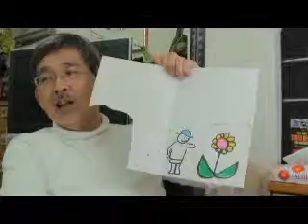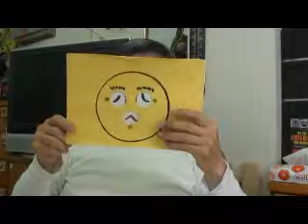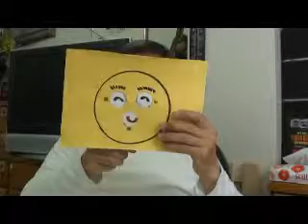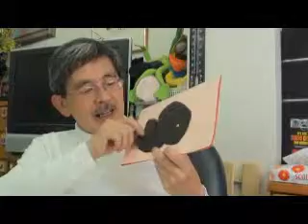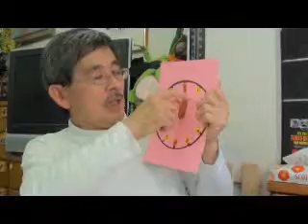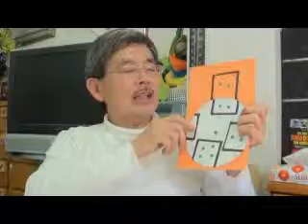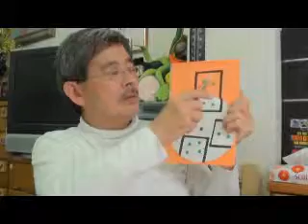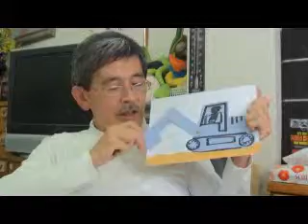１／４ ひらがなの学習（Hiragana Letters for 5 yr old Children @ BW Hamamatsu Japan May 2011 by Hiroshi Hayashi